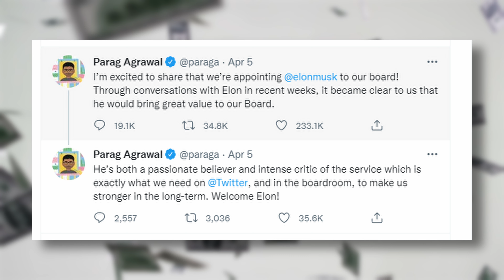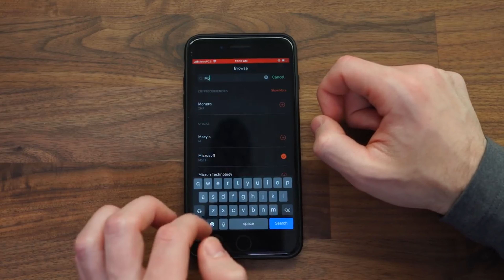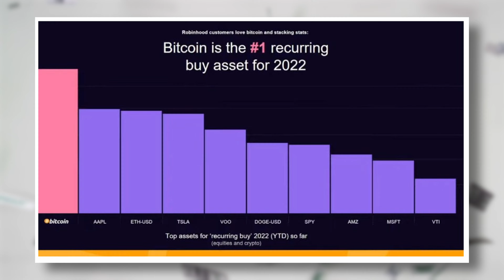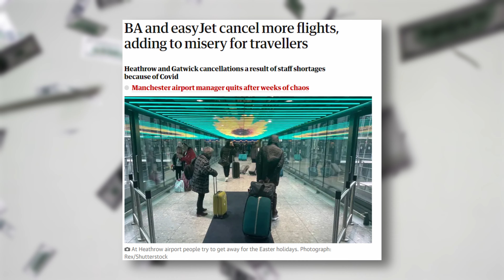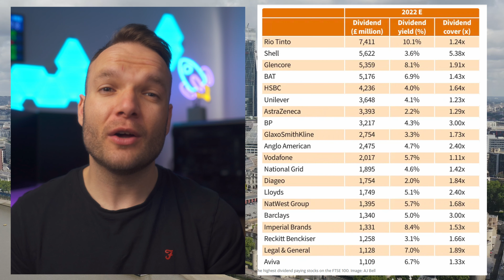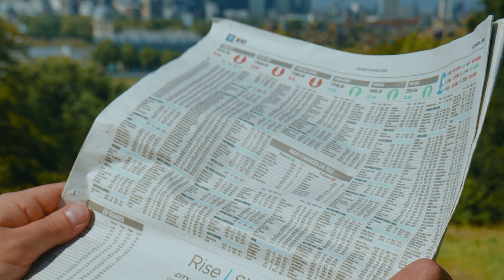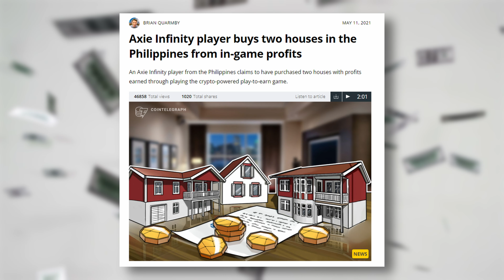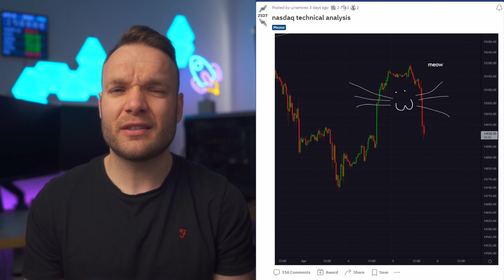Finance News UK - Elon Buys Twitter, Giga Texas Party and the Stock Market Fears Rate Hikes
Join My Investing Community on Discord:
This week on finance news, we look at all of the best headlines from investing, the stock market and business. Headlines this week include the Tesla founder story of Elon Musk buying Twitter, the new Giga Factory party in Austin Texas, as well as the stock market, tumbling from the FEDS meeting minutes and inflation worries. Also, I look at news from the FTSE 100 about a record year for dividends, as well as the Axie Infinity hack that lost millions of dollars for crypto kids. I also look at Reddit's Wallstreetbets for all of the week's best memes, make sure you stay until the end! Enjoy.

//Investment Apps I Use:

💰 - Stake.com (UK, Aus, NZ) - Get a free share up to $150!
💰 - Lightyear - Get $10 Free for Signing up (No FX Fees!)

//Apps I Use to Buy My Crypto

💰 - Crypto.com - Earn interest on your Crypto and we both get $25
💰 - BlockFi.com - Earn Interest on your Crypto!
💰 - Nexo - Buy Crypto, Earn Interest and get $10 Free!